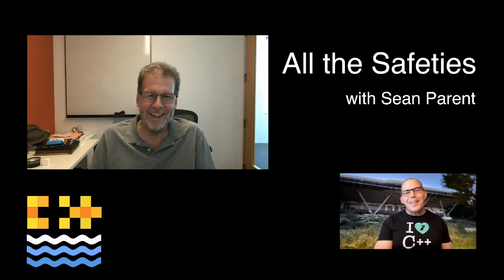Session Preview with Sean Parent - All the Safeties - C++ on Sea 2023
Kevin Carpenter speaks with Sean Parent regarding his upcoming session for C++ on Sea 2023, titled 'All the Safeties'

Sean Parent

Sean Parent is a senior principal scientist and software architect managing Adobe's Software Technology Lab. Sean first joined Adobe in 1993 working on Photoshop and is one of the creators of Photoshop Mobile, Lightroom Mobile, and Lightroom Web. In 2009 Sean spent a year at Google working on Chrome OS before returning to Adobe. From 1988 through 1993 Sean worked at Apple, where he was part of the system software team that developed the technologies allowing Apple’s successful transition to PowerPC.